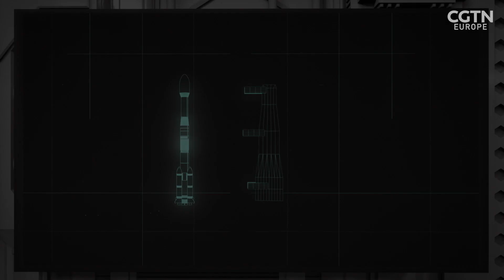Building a solar power station in space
Could your home be powered from space? China is expected to become the first country to build a space solar power station. Construction of an early experimental space power plant has begun in the inland city of Chongqing.

It will orbit the earth at 36,000 kilometers where it can tap the sun rays without interference from the atmosphere or seasonal and night-time loss of sunlight. The power potential for this project could be immense, providing an inexhaustible source of clean energy for humans.